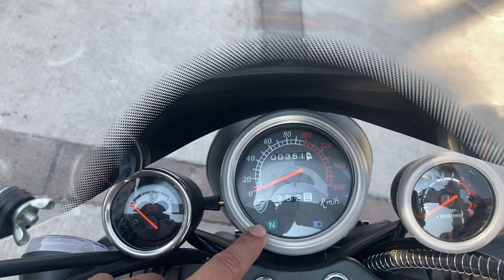Italika TC 250 2022//Review sincero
Review completo de la Italika TC 250 2022
¿Estás pensando en comprar una Italika TC 250 2022?
En este video te presento a la Italika TC 250
¿Que diferencias podemos encontrar en la Italika TC 250 2022?
Realmente no podemos encontrar diferencia alguna en este modelos rescto al anterior, ya que la  Italika TC 250 2021 y la Italika TC 250 2022 son exactamente iguales.
¿Que encontrarás en este video acerca de l Italika TC 250 2022?
En este video acerca de la moto chopper  Italika TC 250 2022 encontrarás algunos puntos positivos y negativos acerca de esta motocicleta
¿ Que es lo que más me gusta de la Italika TC 250 2022?
 Lo que más me gusta de la Italika TC 250 2022 sin duda es su diseño bastante grande y el estilo completamente custom.
¿La Italika TC 250 puede salir a carretera?
La Italika TC 250 2022es una moto de baja cilindrada que sin problema puede salir a carretera. e irías bastante cómodo, aunque claro, debes respetar el ritmo de la moto
¿Es buena la Italika TC 250?
No puedo decir que la  Italika TC 250 2022 sea buena o mala, sabemos que los componentes no son de la mejor calidad, sin embargo creo que por el precio es excelente.
y que dices tú? te comprarías la Italika TC 250?